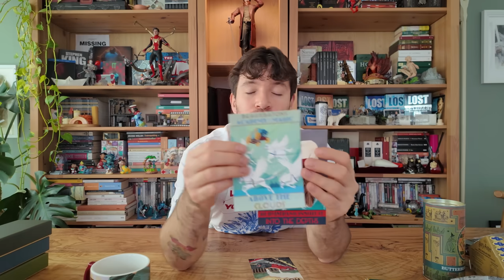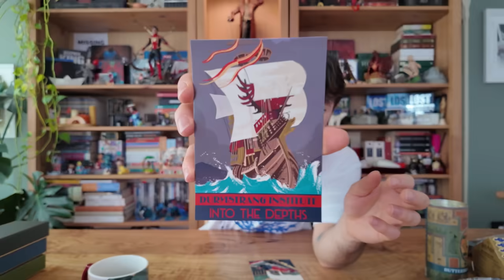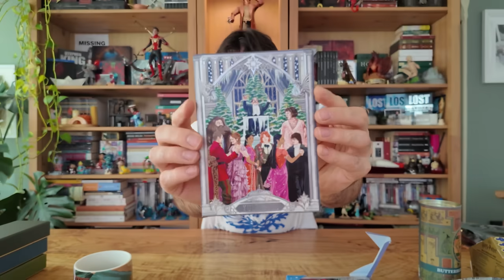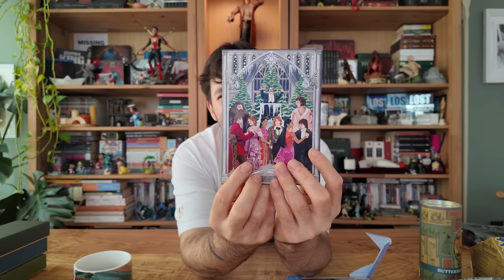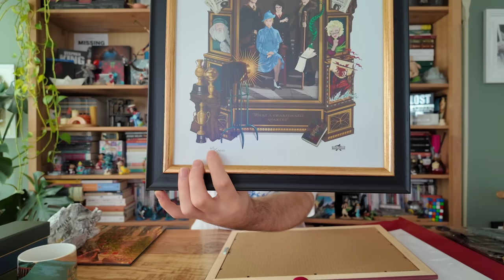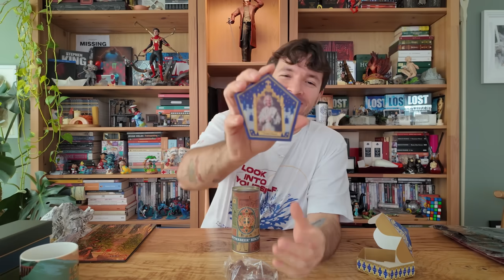20.000TL'LİK HARRY POTTER ALIŞVERİŞİ!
Yeni bir Harry Potter alışveriş videosu ile karşınızdayım!